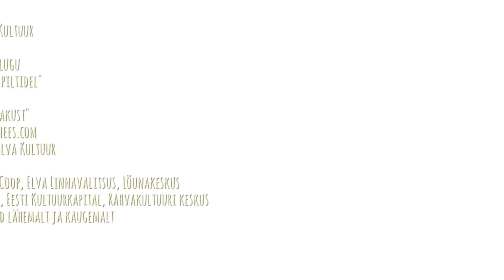Elva 2017. Laulupeo "Pühendus" treiler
10. juunil 2017 toimus Elvas laulupidu "Pühendus" - tähistamaks Eesti Vabariigi 100. sünnipäeva. Meenutades tõika, kuidas sündis Elva linn. Kõik sai alguse XIX sajandi lõpust, kui ehitati Tartu-Valga raudteed. 25 km Tartust loodi jaam, kus auruvedur sai täiendada vee- ja küttevarusid. Lähedalasuva Elva jõe järgi sai rappa rajatud peatus nime Elva. Lihtsast raudteejaamast sai peagi suvitajate lemmikpaik, koht sai aleviku õigused - natuke veel ja aastal 1938 anti Elvale linnaõigused...

LAULUPEO KAVA:
Mu isamaa mu õnn ja rõõm Fr. Pacius /Johann V. Jannsen
Kaunimad laulud Fr. Saebelmann/J. V.Jannsen dir Eva Kams
Ärkamise aeg Rene Eespere/Peeter Ruubel dir Valli Ilvik
Kuldrannake Aleksander Läte/Ado Reinvald dir Made Ritsing
Viire takka Eesti rahvaviis, seadnud Jüri Variste dir Kalev Lindal
Oma saar Kait Tamra, seade Andres Lemba dir Laine Randjärv
Sind surmani Alo Mattiisen, seade Rene Eespere dir Ehtel Kuldvere
Laul põhjamaast Ülo Vinter /Enn Vetemaa dir Meelis Roosaar
Süit Eesti tantsudes koreograafia Naima Ebrok segarühmad
Kodupaik koreograafia Kai Leete naisrühmad
Tuljak Miina Härma /Karl Ferdinand Karlson dir Peeter Perens
Paunvere polka Ülo Vinter / Nelik dir Merike Allik
Kevadene püha Karl August Hermann dir Liisa Rahusoo
Laiali Valss Jaan Pehk, seade Siim Aimla / dir Henri Käärik
Pojad on mul õige naksid Kaarel Kilvet/H.Runnel dir Merike Katt
Kauges külas Eva Talsi, seade Tõnis Kõrvits dir Aime Pärisalu
Mehed ei nuta Ülo Vinter popurrii Siim Aimla seades BigBand
Naiste reinlender koreograafia Tiiu Pärnits naisrühmad
Tantsulugu koreograafia Ülo Luht / segarühmad
Soovide maa E ja K Kõlar, dir Saidi Tammeorg
Tulgu tuuled Stig Rästa/Maian Kärmas dir Ülle Sakarias
Mina ise Sven Pedersen/ Kaja Kõlar dir Anneli Koppel
Ära möödu must lähedalt Paradoks dir Merilin Seer
Sinu hääl Tõnis Mägi , seade Siim Aimla dir Eva Kams
Pühendus Tõnis Mägi Ott Lepland
Suveöö Aarne Oit /Heldur Karmo dir Veronika Portsmuth
Kuula Ott Lepland Ott Lepland dir Lauri Breede
Mu isamaa on minu arm G. Ernesaks/L. Koidula dir Olev Oja
Ta lendab mesipuu poole P. Sarapik/J. Liiv dir Riho Leppoja
Koit Tõnis Mägi, seade Rene Eespere Ott Lepland

LAULUPEOGA SEOTUD...:
Laulupeo peakorraldaja SA Elva Kultuur
Peo kunstiline juht Lauri Breede
Muusika juht Toomas Peterson
Tantsude lavastajad Jaanus Randma, Lea Kurvits, Merit Täht
Laulupeo  projekti juht Leelo Suidt
Stsenaarium Airee Pajur ja Margus Möll (Elva  LendTeater)
Kunstnik Margus Möll
Heli Elmet Neumann - Neumann Stuudio OÜ

Klipi helitaust: "Tuljak" M. Härma, kitarril Andre Maaker
Tänud suured! FB kogukond “Elva linn vanadel fotodel”